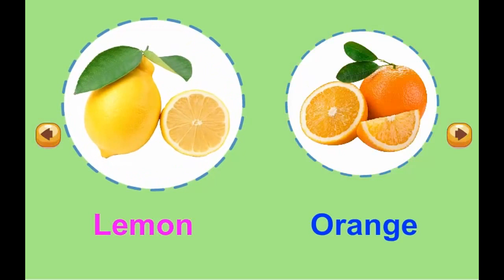Hello Felix | CVL Unit 2 Fruits - Learning english for kids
(CVL) Unit 2 Fruits - Learning english for kids

Types of fruits in this unit are familiar with children in the real life, which is suited to English teaching for kids aged 3-5.

You are watching video of CVL Unit 2 Fruits on Hello Felix  - online English teaching channel for children on Youtube !!!